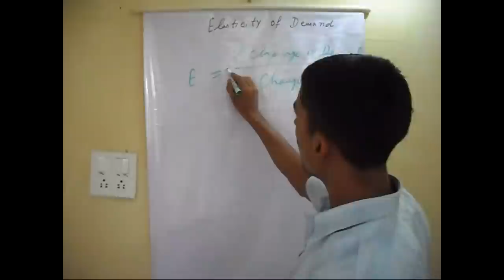Elasticity of Demand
In this lecture, I have explained the simple formula of elasticity of demand